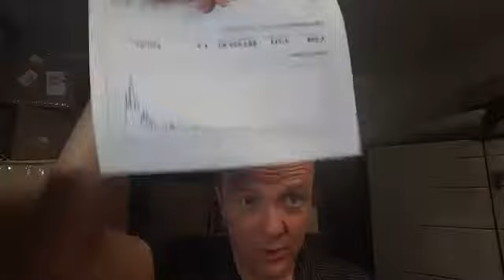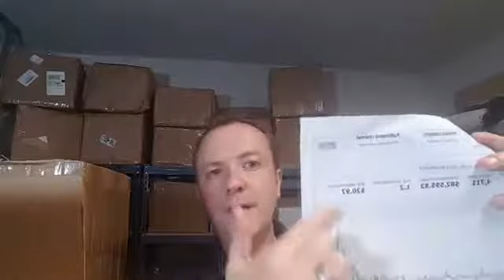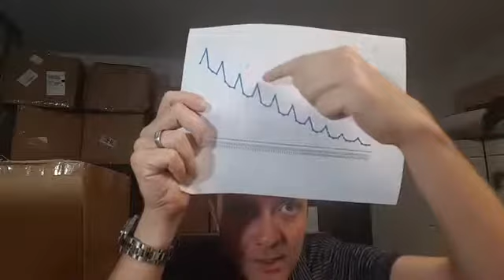Are You Ready to Maximize Your Ecommerce and Amazon Holiday Sales This Year? (Replay of FB Live)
The holiday season is coming up, and with the tremendous number of people who are buying things online, this is the peak season.  Are you ready?

In this video, we will discuss what to expect if this your first holiday and reminders for those who have experienced the holiday rush before.

This is game time for those of us who are ecommerce sellers.

(originally live on Facebook on October 5, 2017)
Have you started your ecommerce business yet?

If not, we'll show you how to get started.  Download the free cheatsheet on how to make your first sale on Amazon -

Plus you will also get exclusive tips and resources to help you maximize your ecommerce results.